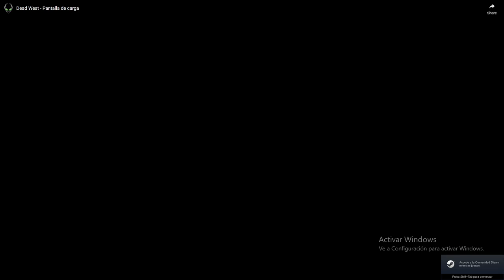La historia de Nathan Miller En DEAD WEST RP | RolePlay en Español | Capitulo 9